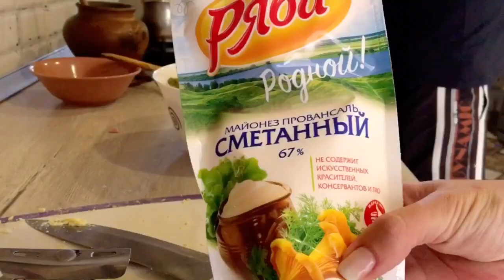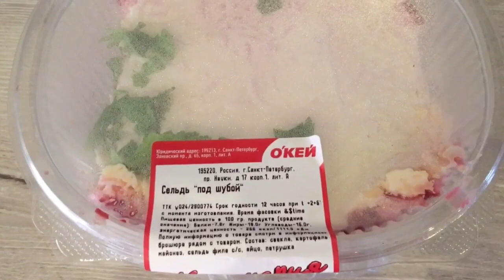ЗАСТОЛЬЕ/ЧТО Я ГОТОВЛЮ/ЧТО Я ЕМ